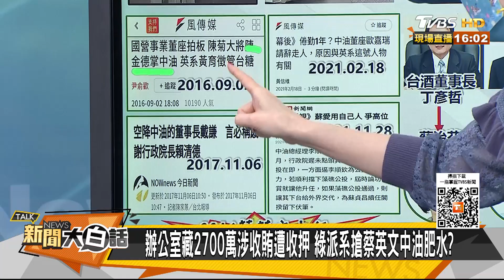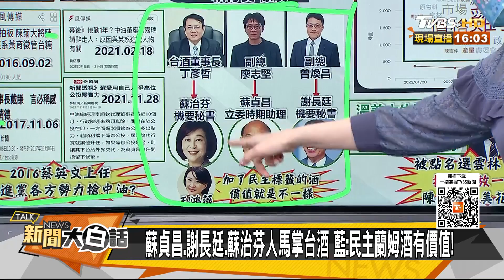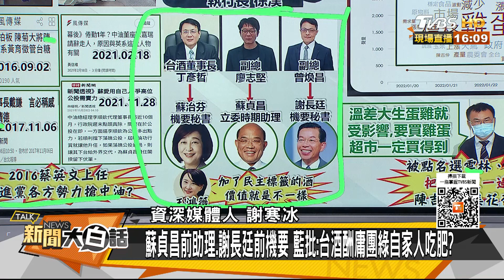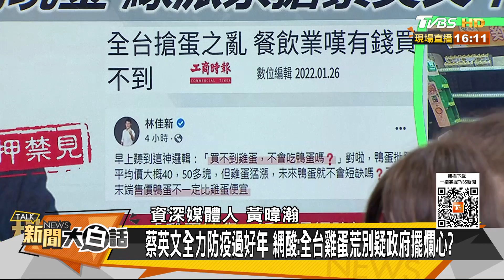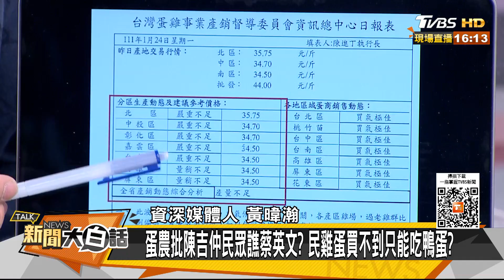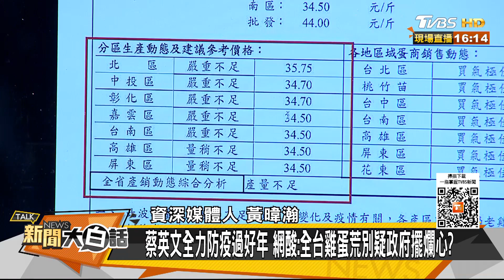蔡英文派系搶中油台酒肥缺 辦公室搜2700萬說不出來源 新聞大白話 20220127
本集來賓：黃暐瀚、謝寒冰、# 許聖梅